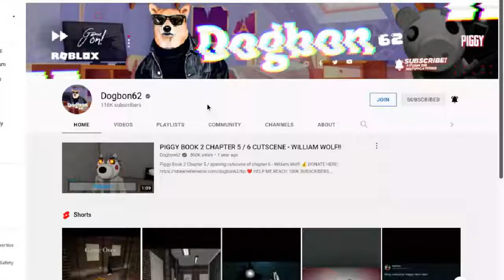NEW LUCELLA RP UPDATE LEAK